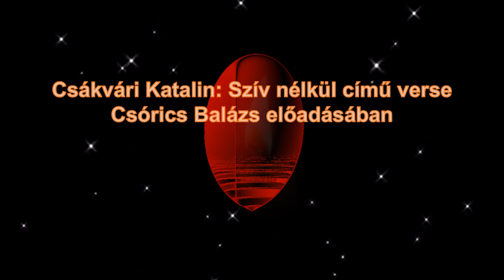Csákvári Katalin: Szív nélkül című verse Csórics Balázs előadásában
eredeti videó:
vers: Csákvári Katalin
előadó: Csórics Balázs
zene: Wander Into
Igyekszem jó lenni,
csendes és hallgatag,
csak Te vagy, ki ismeri
üvöltő vágyamat.

Őrült egy játék ez,
biztosan felemészt,
örök háborúmat
nem éri fel az ész.

Harcban áll a szívem,
csatázik eszemmel,
hatalmas küzdelem
mélyülő sebekkel.

Itt még csak karcolás,
amott egy mély vágás,
vérzik már a szív is,
lassú az elmúlás.

Mit ér így a jóság,
szív nélkül hiába,
az ész győzelmével
sírom már megásva.

Csatába vágyok még,
érezni, hogy élek,
egyszer még az életben
két szemedbe nézzek.

De békés napok jönnek,
eltemetett harcok,
szív helyén visszhangzó
félrevert harangok.